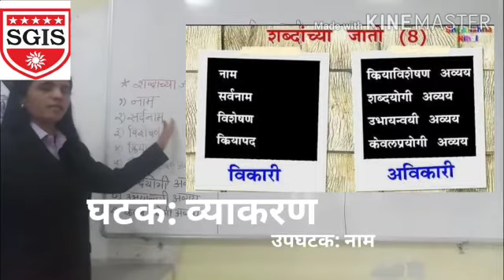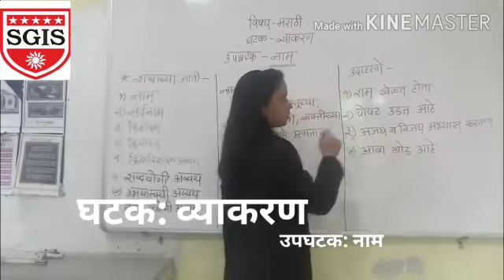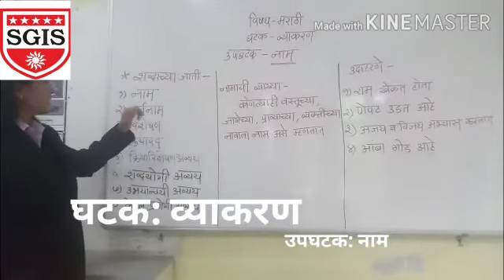GRADE 4 NAAM MARATHI BY MANSI PANCHAL